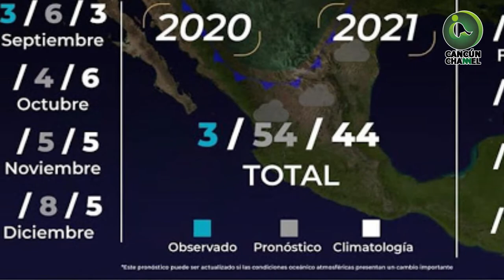DE SEPTIEMBRE A MAYO PRONOSTICAN 54 FRENTES FRÍOS